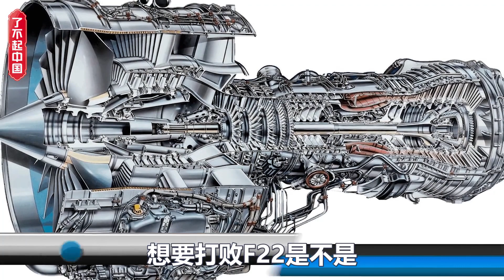我军歼20S战机正式露面！采用了并列双座布局，态势感知能力再飙升，官方直言：追平F22战机